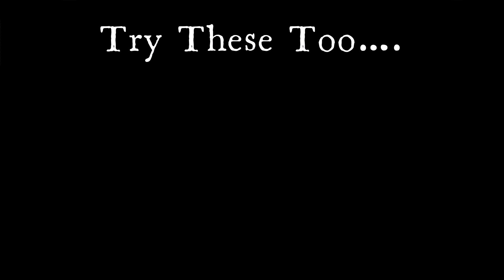Juhu Chaupatty & Bandra Fort || Ep-2 Mumbai || vlog-16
this is TUSHAR here, This my travel, fashion and
Catch me up at:
DO GIVE YOUR SUGGESTIONS ON MAILS